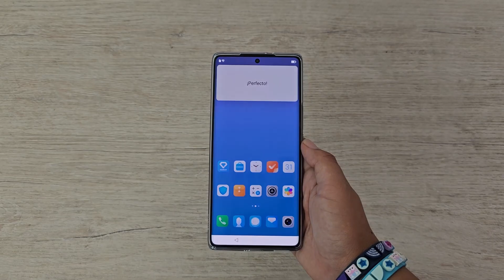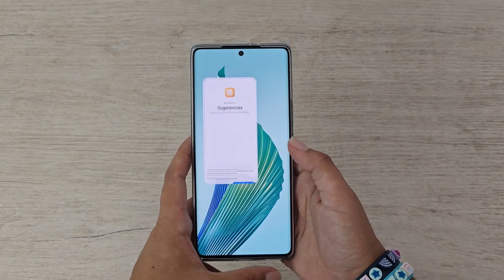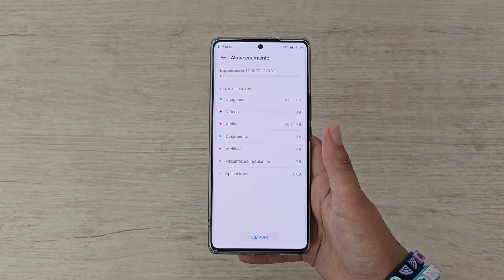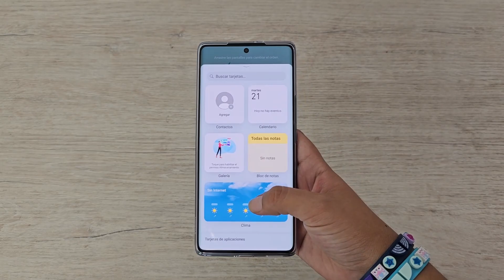Unboxing Honor Magic 5 Lite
¿Dónde comprarlo?